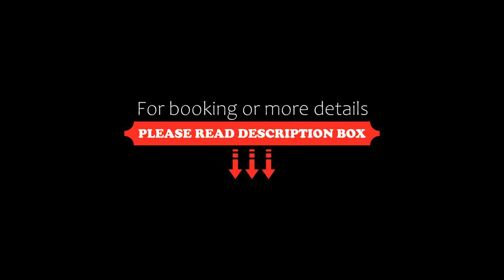The Moment Hotel Hualien by Lakeshore, Shunan, Taiwan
About Property:
Set in Shunan, 300 m from Manbo Beach, The Moment Hotel Hualien by Lakeshore offers air-conditioned accommodation and a shared lounge. Among the facilities at this property are a 24-hour front desk and a shared kitchen, along with free WiFi throughout the property. The hotel has family rooms.
At the hotel all rooms are fitted with bed linen and towels.
Pine Garden is 18 km from The Moment Hotel Hualien by Lakeshore, while Liyu L...
Property Type: Hotel
Address: No.10-5, Caolin, Xincheng Township, Hualien County 971001, Taiwan, 971 Shunan, Taiwan
Searching For
1. The Moment Hotel Hualien by Lakeshore - Shunan - Taiwan
2. The Moment Hotel Hualien by Lakeshore - Shunan - Taiwan Address
3. The Moment Hotel Hualien by Lakeshore - Shunan - Taiwan Rooms
4. The Moment Hotel Hualien by Lakeshore - Shunan - Taiwan Amenities
5. The Moment Hotel Hualien by Lakeshore - Shunan - Taiwan Offers and Deals
Audio Credit:
Track Title: Blank Slate
Artist: VYEN